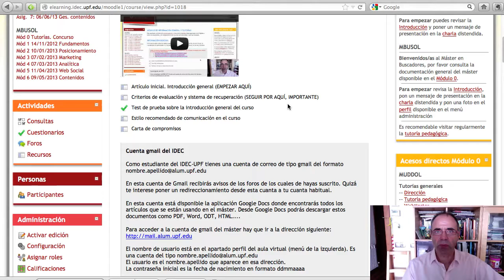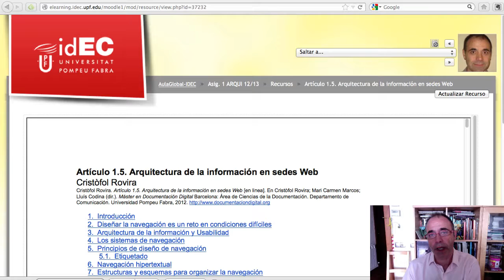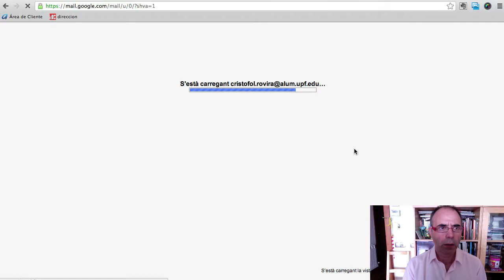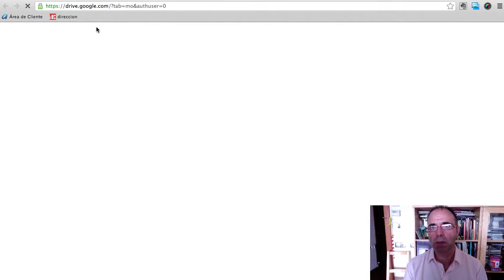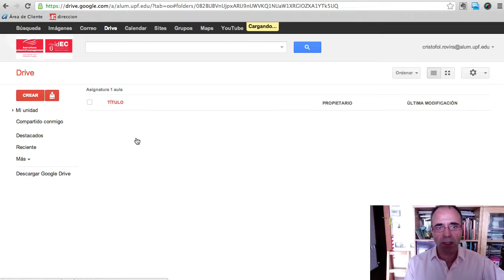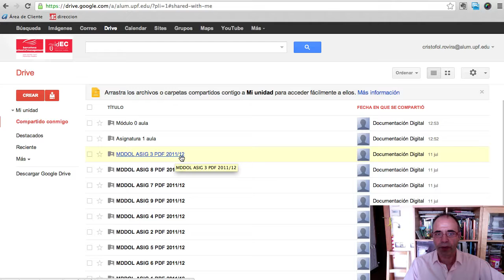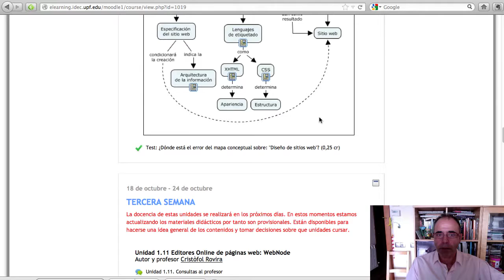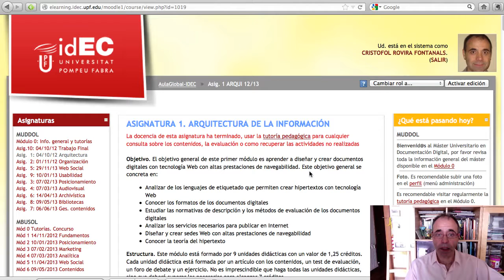MDDOL Cuenta Gmail 2012/2013